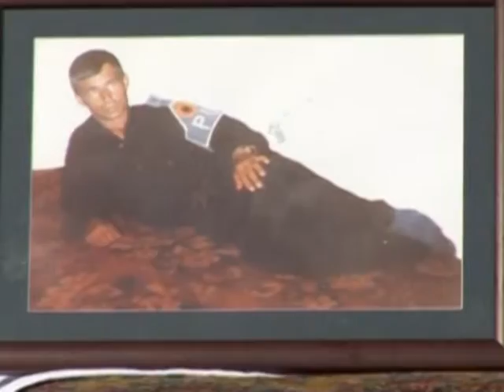LIMAJ PER RIGJYKIM EULEX KERKON RIHAPJEN E CESHTJES PER DEPUTETIN E PDK LAJM